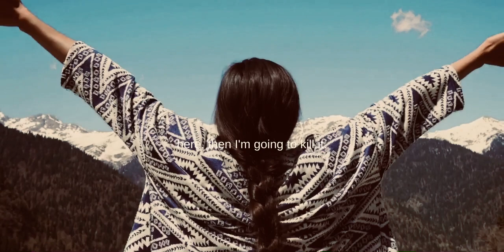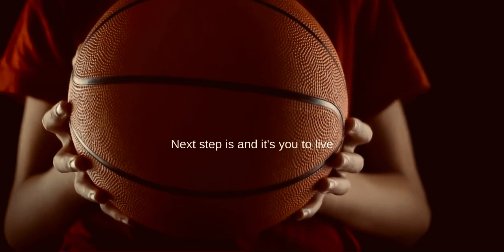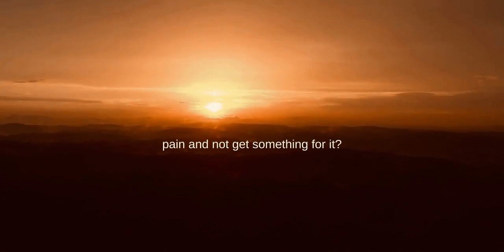ERIC THOMAS - DO NOT QUIT- MOTIVATIONAL VIDEO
The important of keep going never backing down no matter the circumstances.

SIMILAR VIDEO